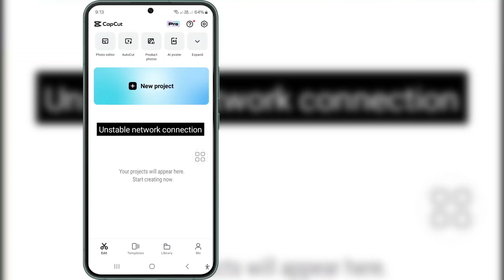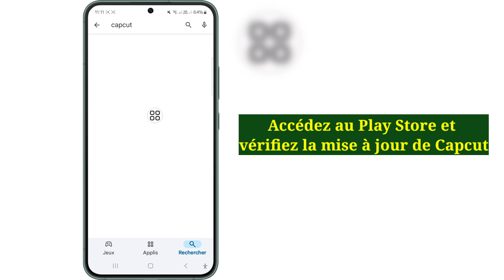Comment résoudre le problème de connexion réseau instable de Capcut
Comment résoudre le problème de connexion réseau instable de Capcut | Modèle Capcut Connexion réseau instable

Salut ! Vues, ​​

Je vais vous montrer comment résoudre le problème de connexion réseau instable de Capcut | Modèle Capcut Connexion réseau instable regardez cette vidéo et apprenez [Android et iPhone]